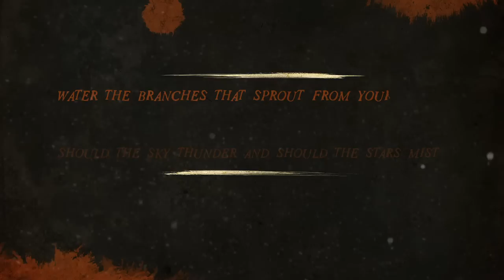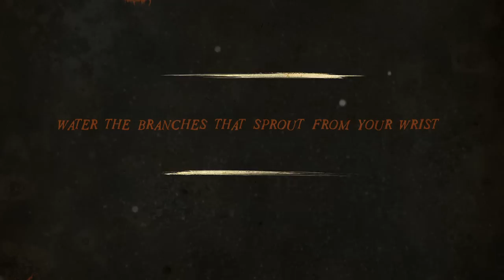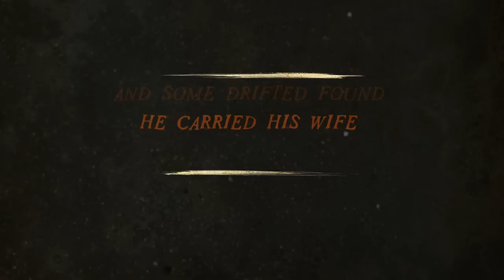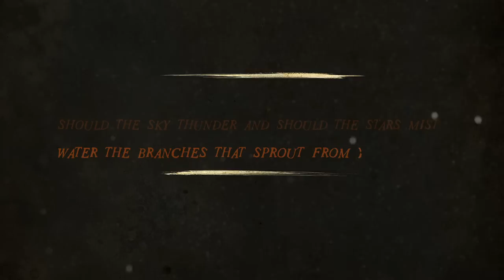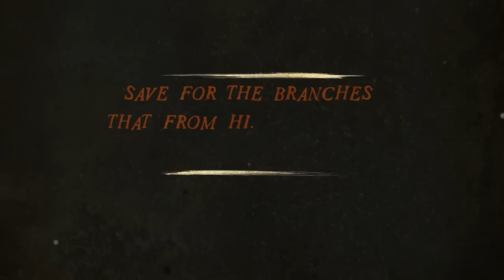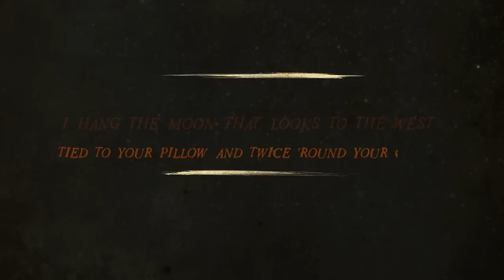American Murder Song - Lullaby (Official Lyrics Video)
These fine ballads of Murder are available wherever you buy or stream music:

"Lullaby" is produced by Scotty Morris of Big Bad Voodoo Daddy.